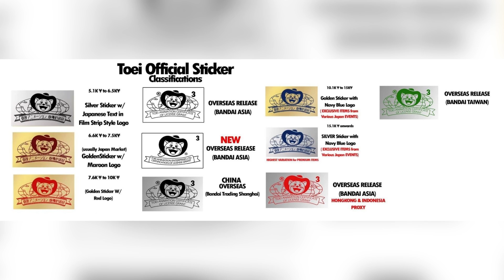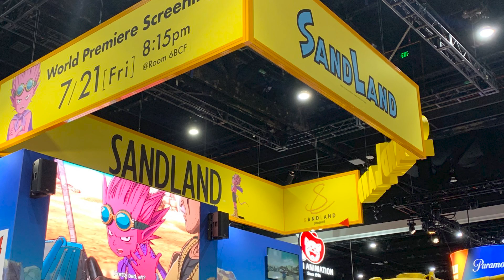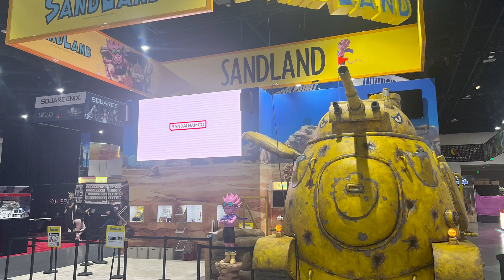LA FOLIE DES S.H.FIGUARTS ! TOUTES les nouvelles S.H.F. Dragon Ball du moment | News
Pas mal de nouveauté à l'occasion du SanDiego ComiCon et du V-Jump du mois !

[Credits]
►Video: Abaca Channel
►Edition: Léo